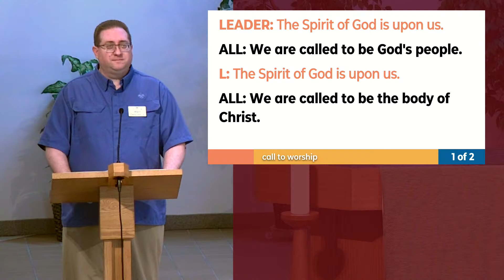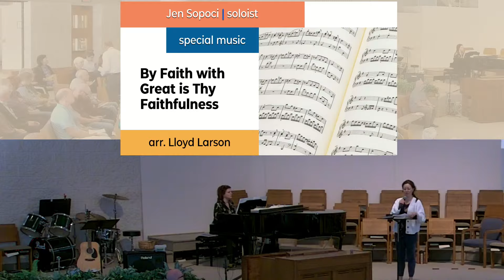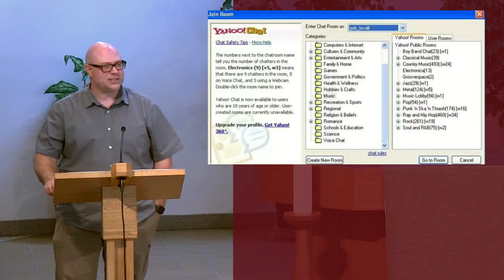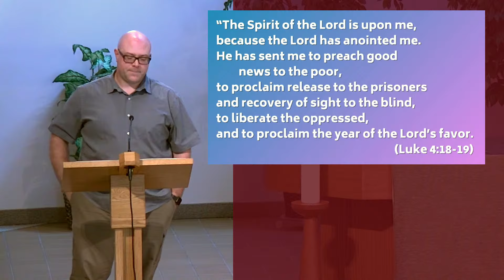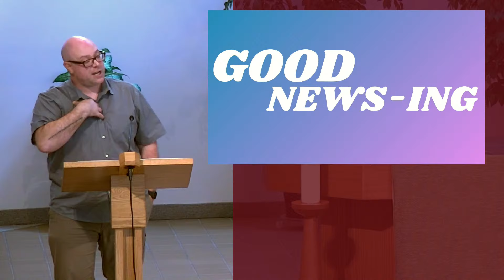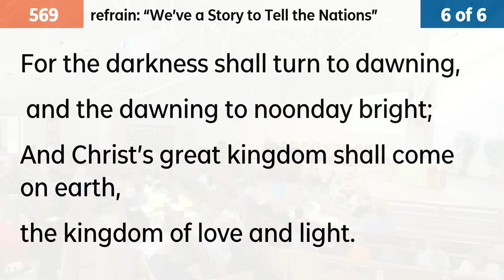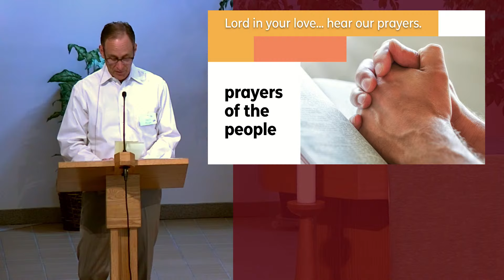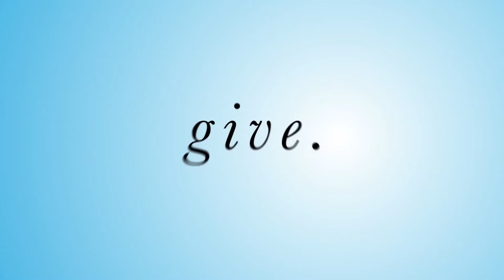EPUMC 10am Worship: Good News-ing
uke 4:16-21 (CEV)
Guest Preacher: Rev.Cullen Tanner
Reframe the idea of evangelism and talk about practical, life-giving ways it can be part of our lives.